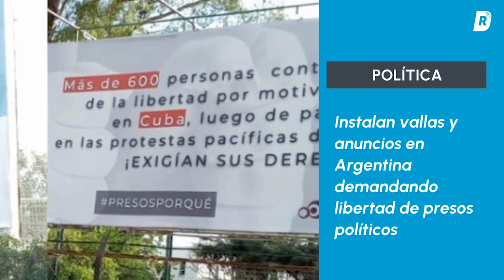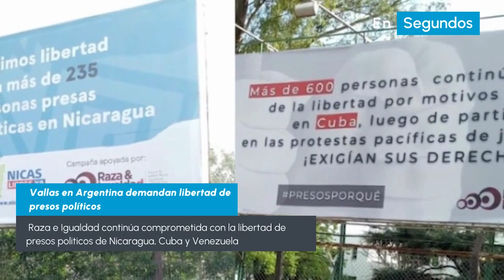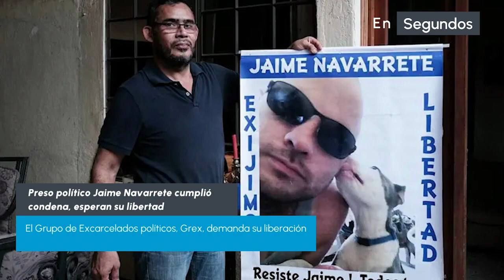Eurodiputada demanda ampliar sanciones contra jueces en Nicaragua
Eurodiputada demanda ampliar sanciones contra jueces en Nicaragua. EnSegundos te contamos las noticias de Nicaragua por